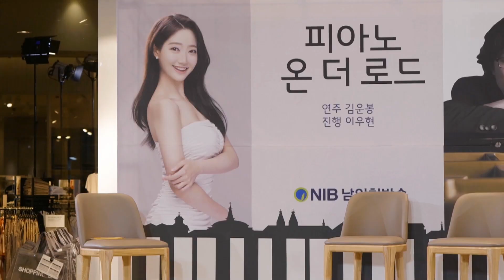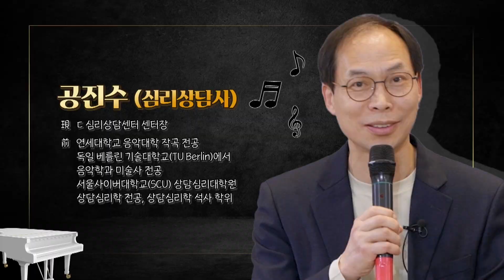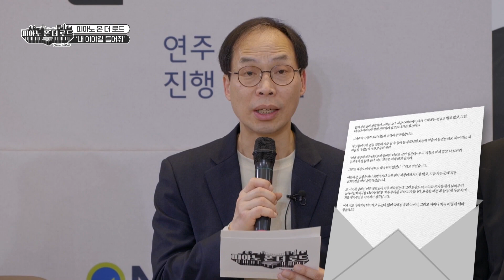피아노 온더 로드 1회. 연수구 스퀘어원 쇼핑몰에서 펼쳐지는 감성 힐링 피아노 버스킹 프로젝트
피아노 전공MC 이우현,길거리 피아니스트 봉쌤과 심리치료사 공진수의 앙상블~
[내 이야길 들어줘] 코너에서는 시민들의 다양한 사연을 소개하고, 심리치료사의 이야기를 들으며 피아노 선율로 마음을 치유합니다.